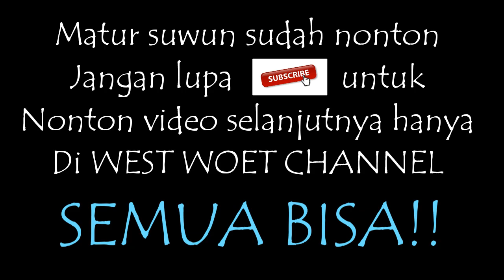DAILY VLOG,IBU YANG NGAJARIN RENANG BERHASIL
Kegiatan berenang di siang hari adalah aktivitas yang menyenangkan,di kolam renang lio resik yang terletak di bandung barat desa ciwaru satu satu nya kolam renang yang ada,dengan biaya parkir 2ribu pada saat liburan sekolah dan tiket masuk 10ribu untuk semua usia.di lio resik juga terdapat pemandangan yang indah sehingga tidak membuat jenuh para pengunjungnya.disini ibu dari anak saya aisyah belajar berenang dengan hasil lumayan berhasil karena si kecil tidak takut dengan air.